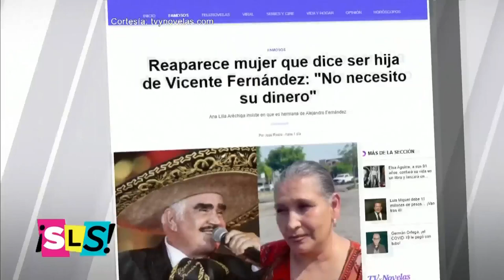Vicente Fernández: Reaparece una supuesta hija del cantante y pide que la reconozca | Suelta La Sopa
Video oficial de Telemundo Suelta La Sopa. Reapareció una supuesta hija a Vicente Fernández y ella dice que solo está buscando que le dé su reconocimiento antes de que sea demasiado tarde.